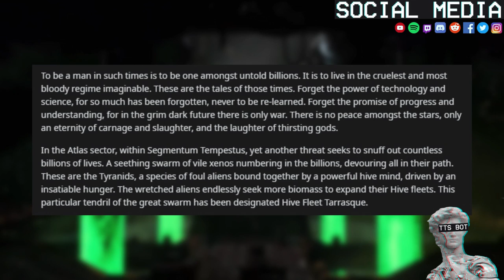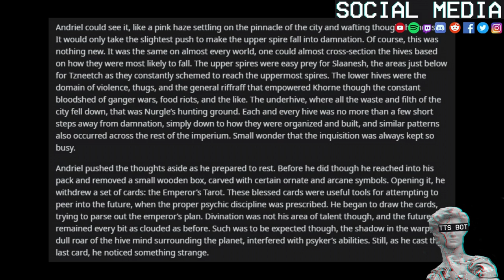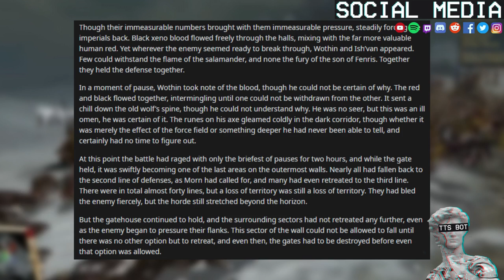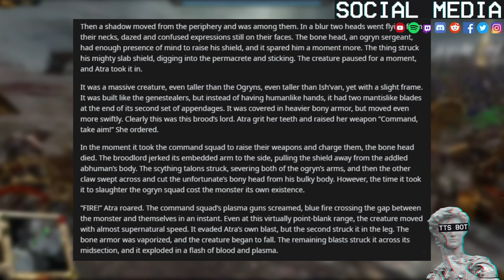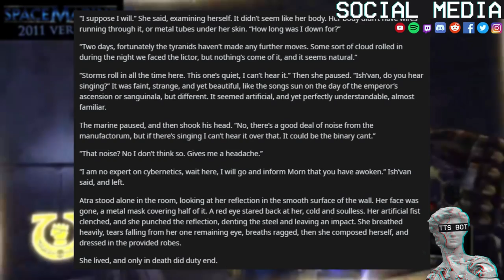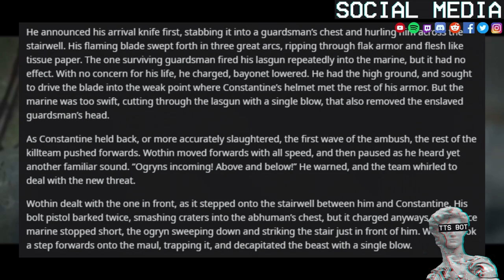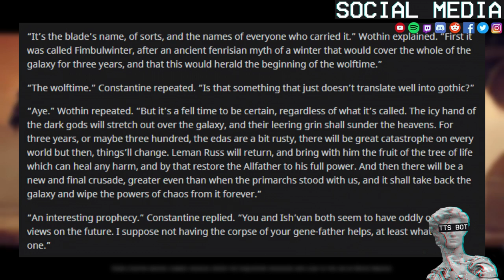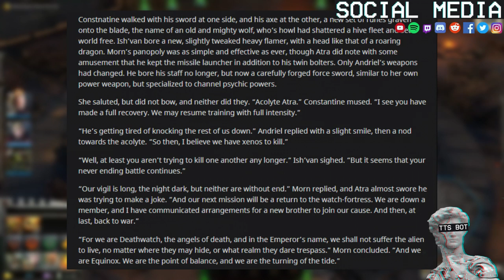Killteam Equinox =][= The Complete Saga